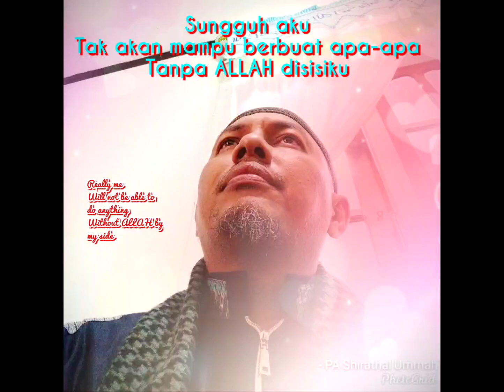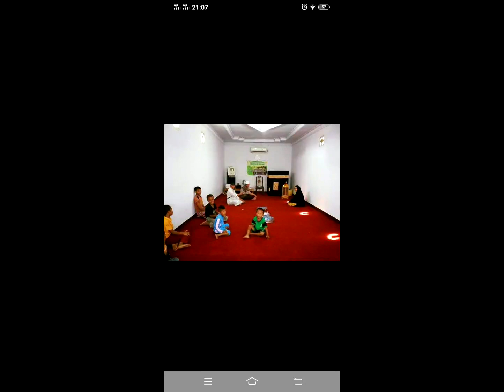Ayatul Hirzi || 65_ Ft : Uyas Ibnu Ahsan Gorontalo